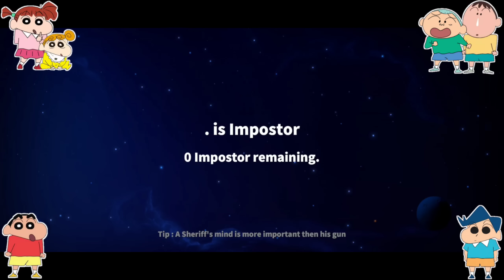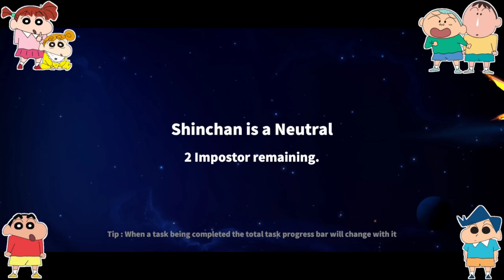Sherrif Shinchan Killed Imposters and Neutrals In Super Sus 😱🔥 | Shinchan among us | Funny Game 😂